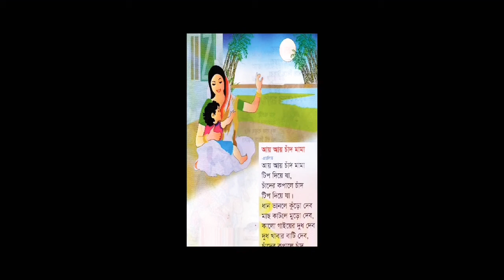আয় আয় চাঁদ মামা ।। Aye Aye Chand Mama Bengali Rhymes Song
এখানে বাচ্চাদের সব শিক্ষনীয় বিষয় গুলো আপলোড করা হয়, আর তা থেকে যদি আপনার বাচ্চার কোন উপকার হয়ে থাকে, তাতেই আমার সার্থকতা। ভিডিও গুলো ভালো লাগলে অবশ্যই লাইক, কমেন্টস ও শেয়ার করবেন। ধন্যবাদ ❤️